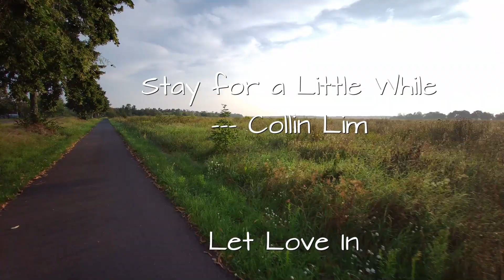Morgennebel ist mein Lohn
schöne Morgenstimmung mit ein wenig Nebel